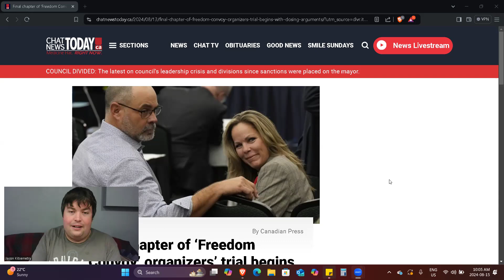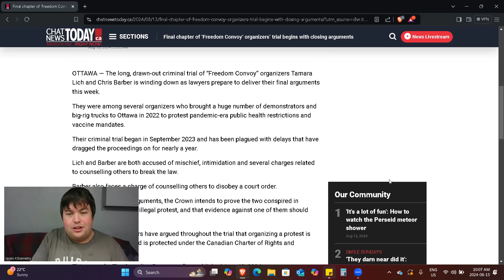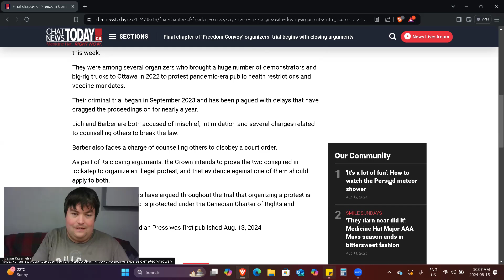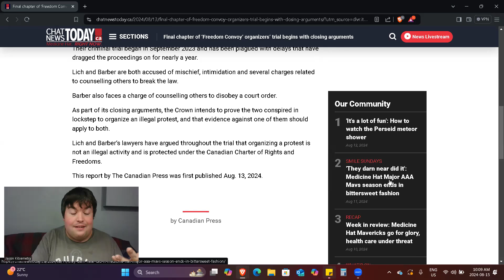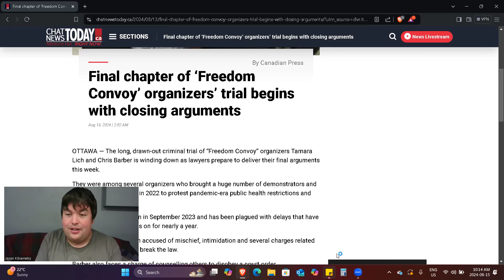Tamara Lich & Chris Barber Back For Final Trial Regarding Freedom Convoy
The final chapter to the never ending tale of trials for Canadian Activists Tamara Lich and Chris Barber is finally happening.